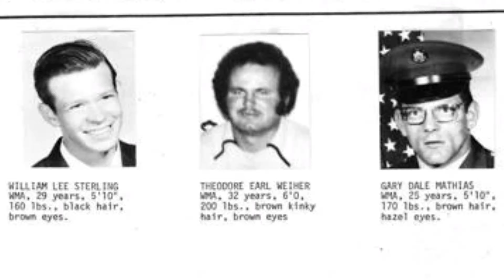PART ONE: The Shocking Disappearance of the Yuba County Five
Kaydra delves into part one of a deep dive into the Yuba County Five case. On the chilly night of February 24th, 1978, a close-knit group of 5 friends from Yuba City, California, would vanish. This case continues to baffle investigators and captivate the public's imagination, standing as one of the most perplexing missing persons cases in American history.

This case has also become known as the American Dylatov Pass Incident, and the Mathias Group Incident.

- Live 2024 Q&A coming your way! Send me your questions!

WAYS TO SUPPORT & CONNECT:
be sure to tag us on Instagram in your merch!
Follow Perplexity on Instagram, TikTok, and YouTube are PerplexityMysteryPodcast.

10) Book is "Things Aren't Right: The Disappearance of the Yuba County Five" by Tony Wright
11) Poem is "The Great Eternal Silence" by Aquinas T. Duffy
12) Wikipedia
13) Nationalforests.org